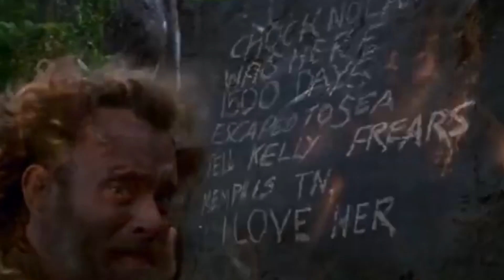Topline Matalqa TOP 5